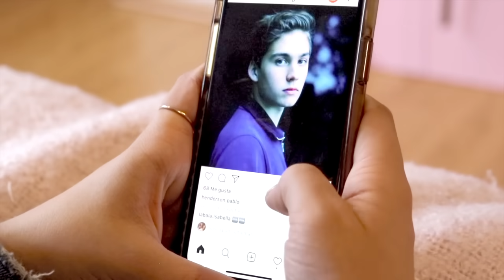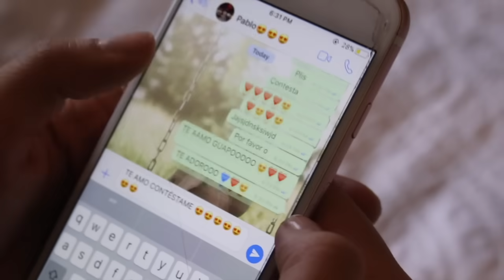PARODIA MUSICAL: YO SOLO QUIERO STALKEARTE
Nueva Parodia musical en el canal¡¡¡ Para los que no me conocen Soy la bala ¡ Y estoy muy feliz por que el video de hoy es una parodia musical, la cual se llama Yo solo quiero stalkearte .

Para los que no sepan qué es un stalker es alguien que espía a otra persona jaja y espero les guste mucho ¡¡¡

Y por otro lado ya hay fecha para mi nueva canción : SOY YO  saldrá en 4 semanas¡¡¡ Que emoción¡¡¡
Estén muy atentos ¡

Los amo¡¡¡